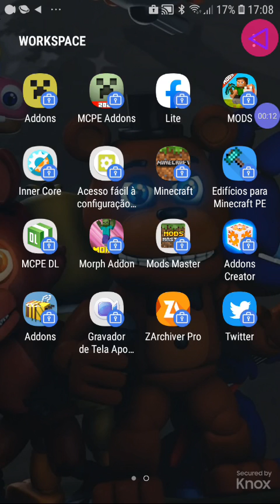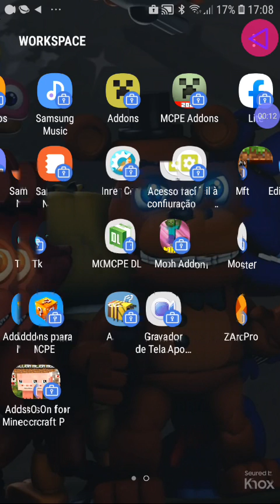(Como Baixar Addons Usando Aplicativo ZArchiver Pro No Minecraft)